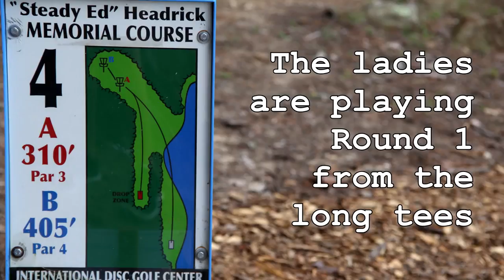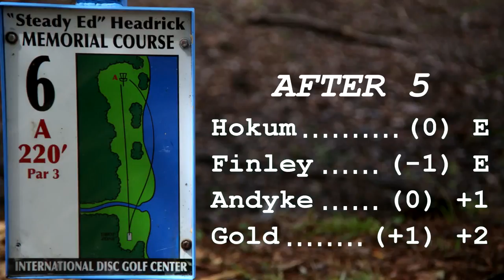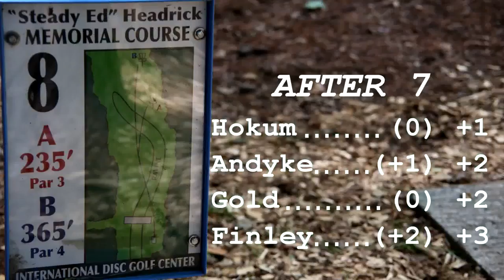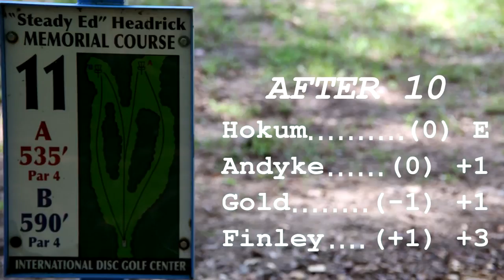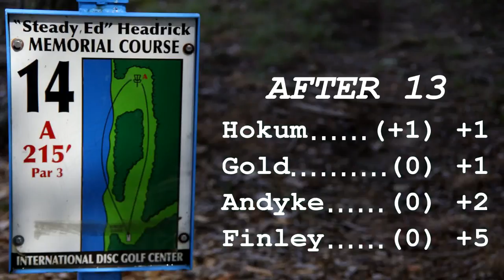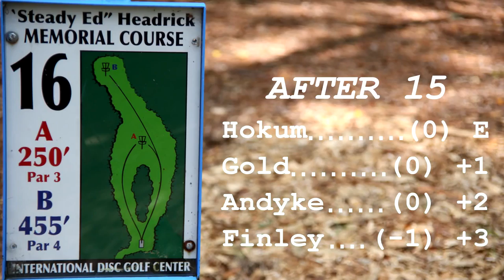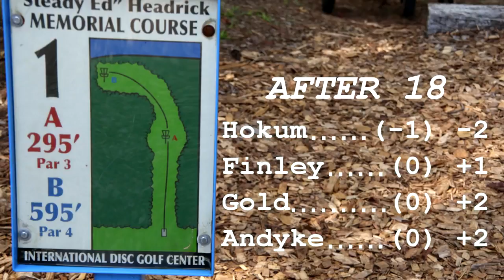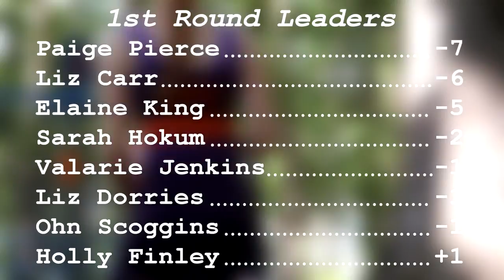popodisgolf 2014USWomen'sDiscGolfChampionships Round1Andyke,Hokom,Finley,Gold